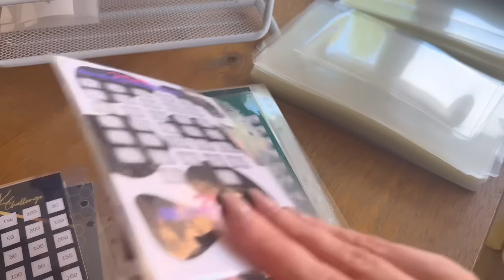SPEND A WEEK WITH ME | VLOG PART 1